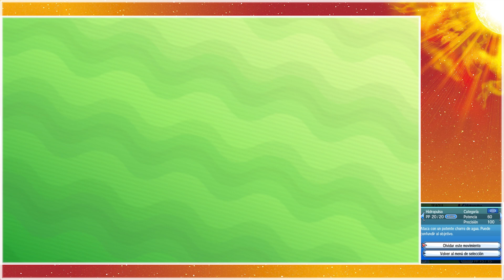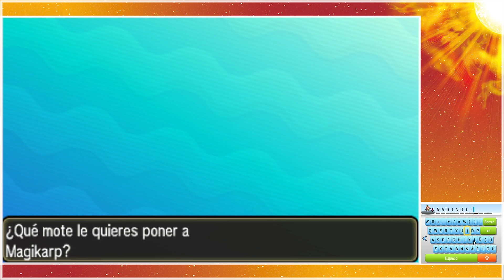CITRA l Pokemon Sol l #12 l ¡AL FINAL SI ES UNA PRUEBA JAJAJA!